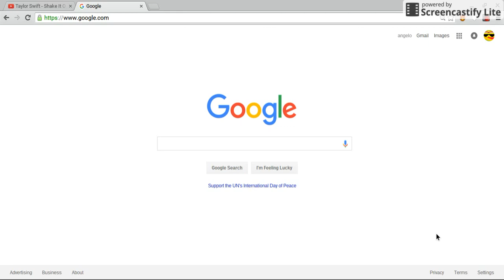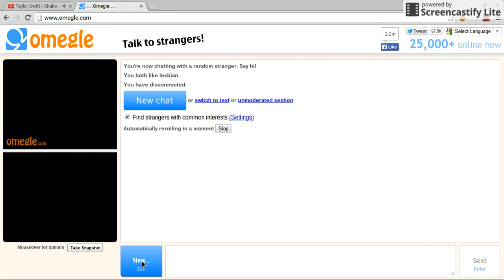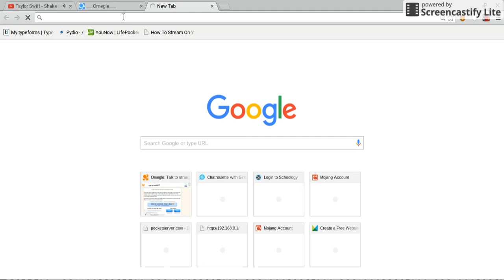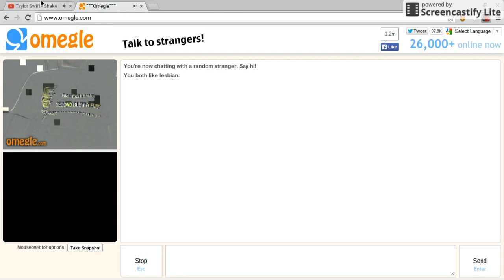How To Get Girls On Omegle [WORKING] w/ Proof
Thanks Guys Hope it helps you love you all

SnapChat michaelrasmijn